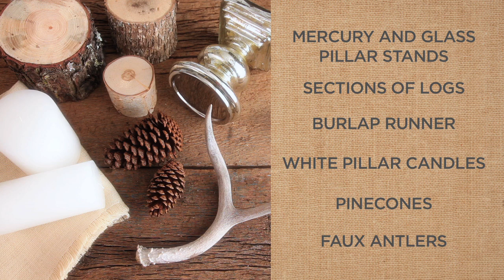Illuminate Your Rooms with a Warm Holiday Glow with this Candle Centerpiece | Pottery Barn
An eye-catching table centerpiece heightens the beauty of the entire room. This Pottery Barn video shows you how to design an artistic DIY centerpiece to help you beautify your indoor space. Inspired from nature, this simplistic centerpiece infuses your rooms with earthy charm.

Begin by placing a burlap runner on the table. The rich texture and natural color of the runner will gracefully complement your rustic candle centerpiece. Use your favorite logs to decorate this DIY centerpiece. Opt for logs with different diameters and heights and ask a firewood merchant to chop them into sections of different sizes.

Spread out the log sections on the burlap runner and intersperse with glass and mercury pillar holders to create an artful arrangement. Add rustic appeal to your candle centerpiece by placing faux antlers between the pedestals and decorate with pinecones for a natural accent. This gleaming candle centerpiece emits a warm glow and creates an inviting look indoors.

Enjoy family moments and delicious meals in the glow of candle light with this easy and stylish DIY centerpiece.

Visit this site to view elegant, red mercury glass pillar holders

Opt for these ornate, hand-etched pillar holders for a hint of old-world charm